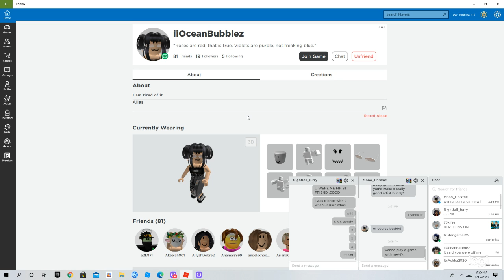BANANA EATS PART 5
HI WATCH